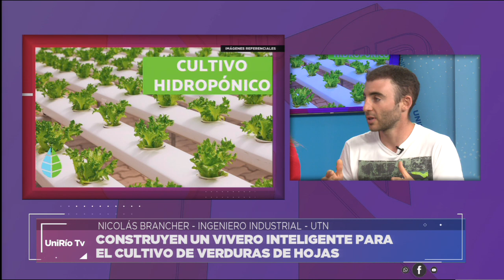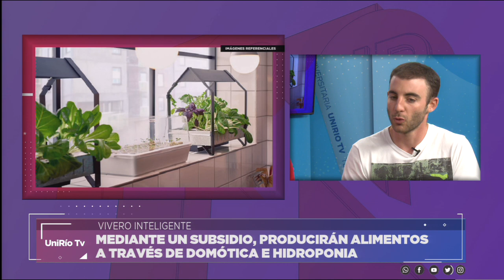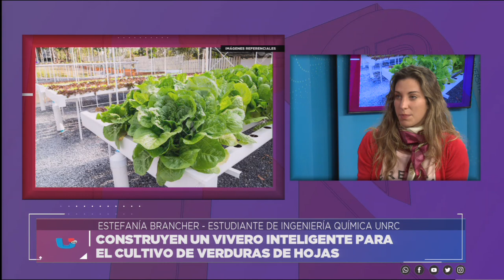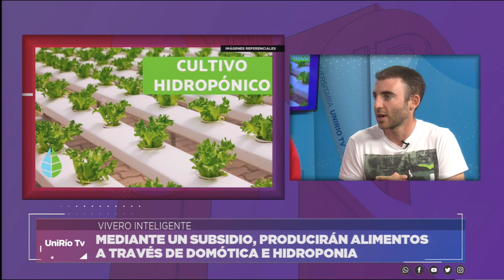VIVERO INTELIGENTE PARA EL CULTIVO DE VERDURAS DE HOJAS – ESTEFANÍA Y NICOLÁS BRANCHER